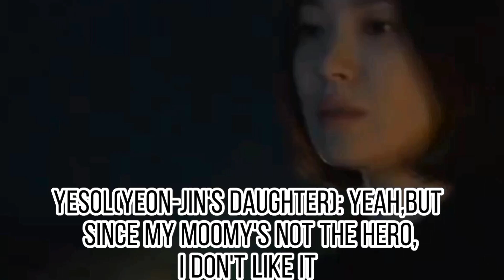The Glory (S1) / Moon Dong eun/FMV/Vegnance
Drama: The Glory (S1)
Song: Vegnance by Bibi